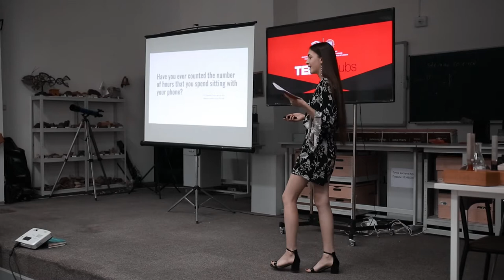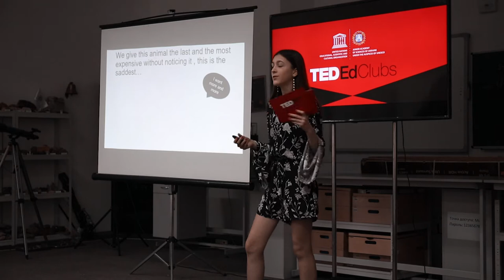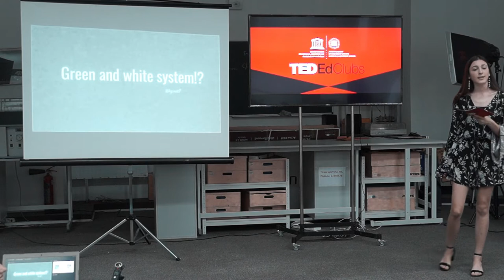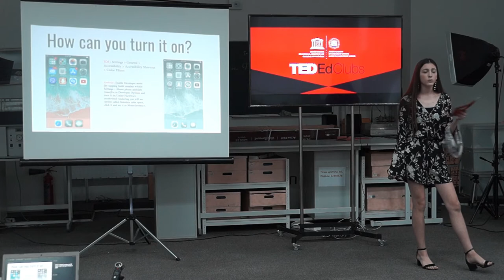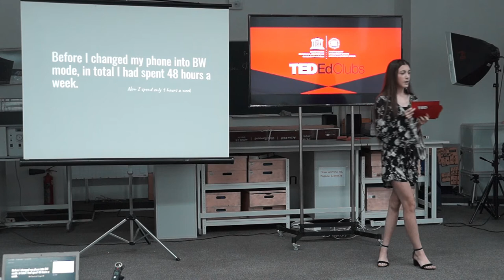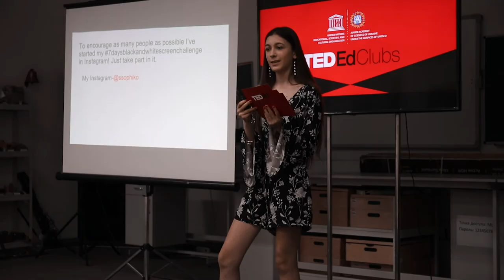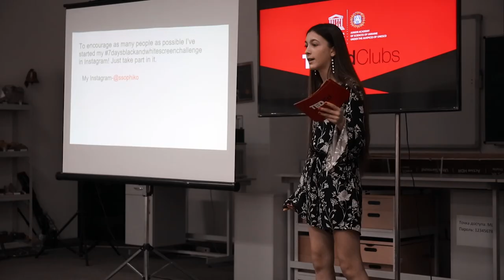Sofiko Mchedlidze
TEDEd Club Students' talk on the topic "Switch your phones into black/white mode"